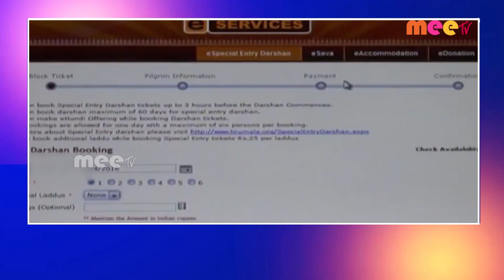// 30-12-2022 // MEETV NEWS //